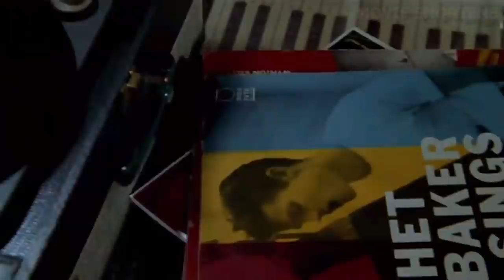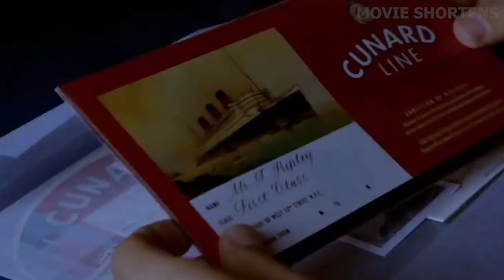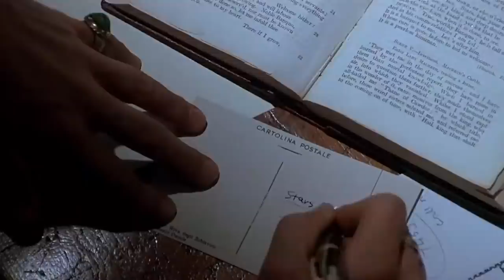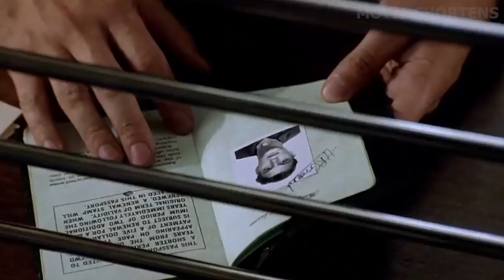200 IQ Man Steals his Billionaire Friend's Identity and Never Gets Caught!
Welcome to Movie Shortens. Tom Ripley borrows a Princeton jacket to play the piano at a party. When the wealthy father of a recent Princeton graduate approaches Tom, he pretends to know the son and is soon offered $1,000 to travel to Italy to persuade Dickie Greenleaf to return home. In Italy, Tom befriends Dickie and Marge, Dickie's girlfriend, pretending to love jazz.  Tom's talents include impressions and forgery in addition to lying, so when the handsome and confident Dickie tires of Tom and dismisses him as a bore, Tom decides to kill Dickie in a cruel way and commits other crimes, but no one knows!